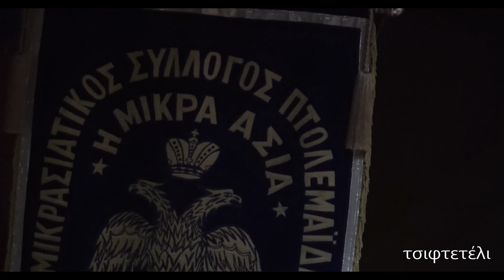Οι Μικρασιάτες Πτολεμαϊδας "Η Μικρά Ασία" στα "Ζωοδόχεια 2019"3-5-19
Ο σύλλογος Μικρασιατών Πτολεμαϊδας "Η Μικρά Ασία"με χοροδιδασκάλους την Κόλλια Κωνσταντίνα & τον Βαγγέλη Φραντζή στις εκδηλώσεις  της Νεανικής Εστίας του Ιερού Ναού Ζωοδόχου Πηγής στα ''ΖΩΟΔΟΧΕΙΑ 2019''
τραγούδι η Χριστίνα Γκουντόνα
Κοσμίδης Νεκτάριος: Βιολί
Απόστολος Τσολακίδης : ακορντεόν
Τασούλα Κοσμίδου :Κρουστά